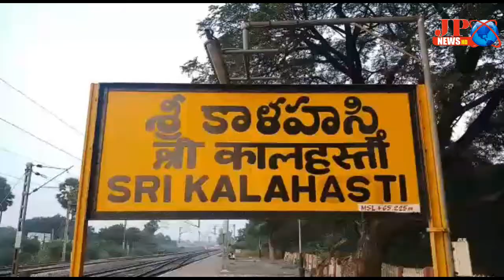jp new ( మీ సేవా కేంద్రాలు చేపట్టిన ధర్నాకు జనసేన పార్టీ అండ )